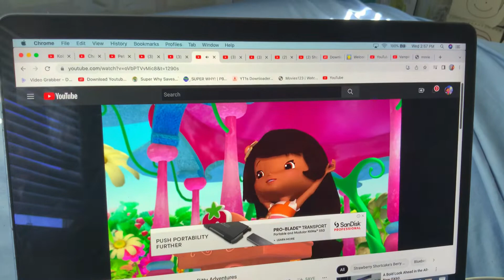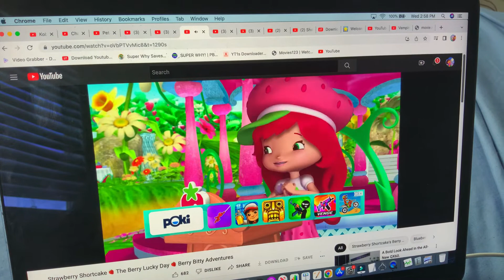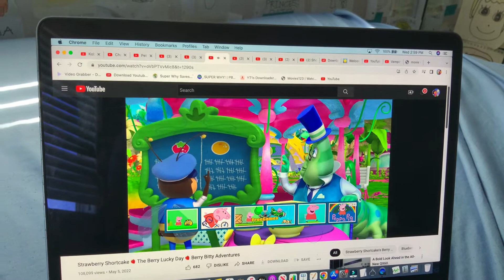Strawberry Shortcake - Canadaite